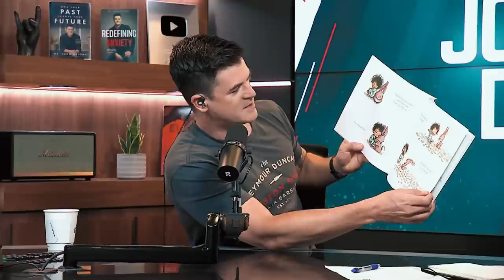Are You Scared of Repeating the Past? (Watch This.)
On today’s show, we hear about:

- A woman struggling to decide if she should cancel her wedding
- A man wrestling with his paralyzing fear of money
- A woman whose in-laws are getting remarried . . . after being divorced for 40 years

Twitter (@johndelony)
Instagram (@johndelony)